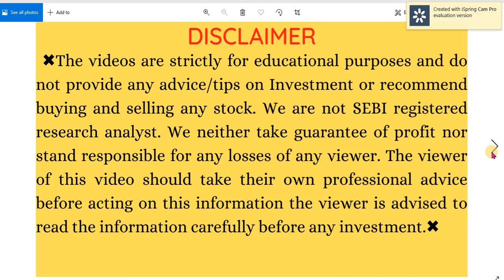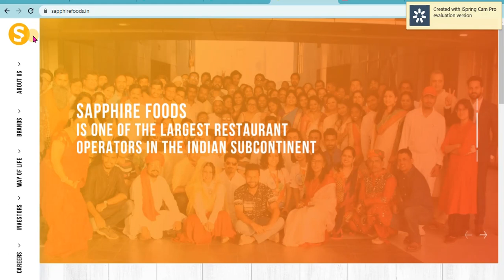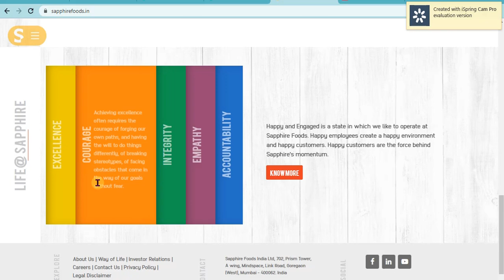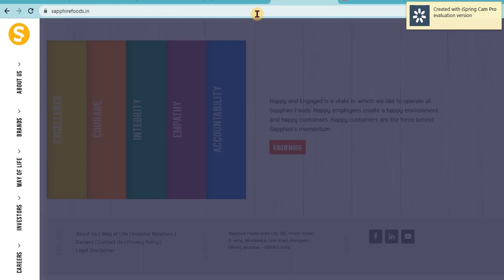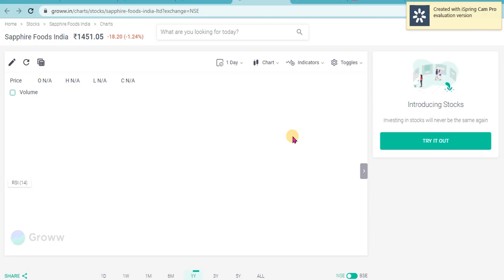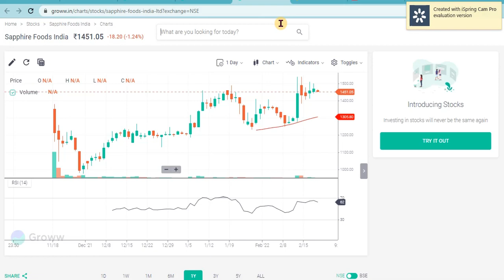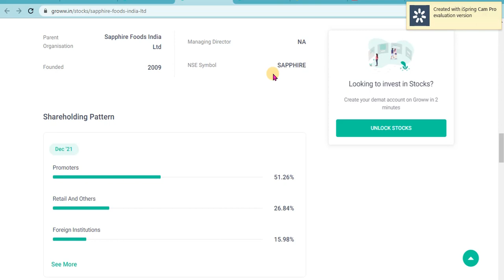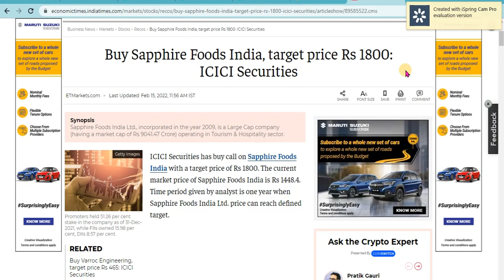SAPPHIRE FOODS IPO LISTING PRICE NEWS | SAPPHIRE FOODS STOCK VIEW ANALYSIS | SAPPHIRE FOODS TARGET